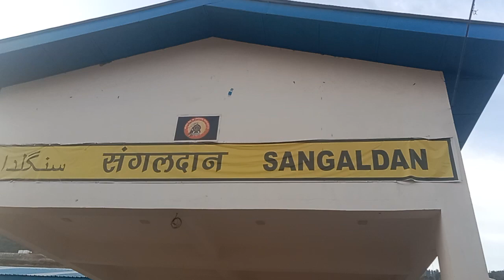Northern Railway Construction// USBRL project//latest Update//sangaldan station update